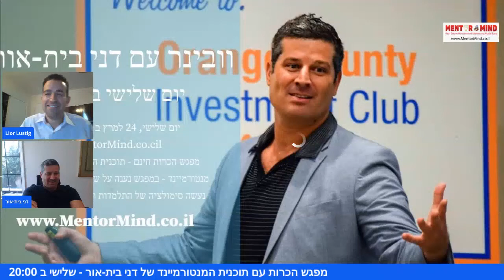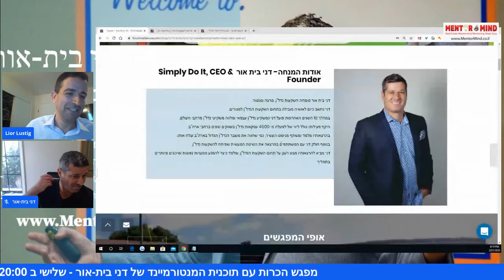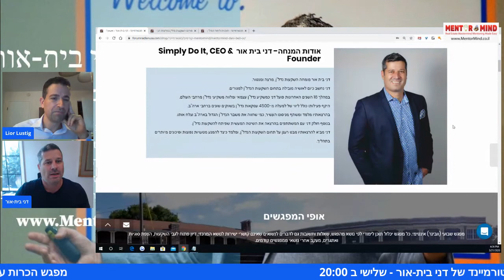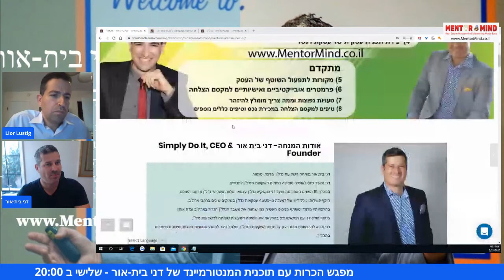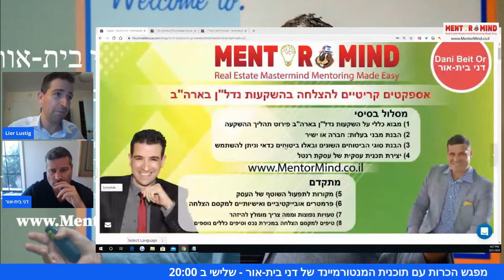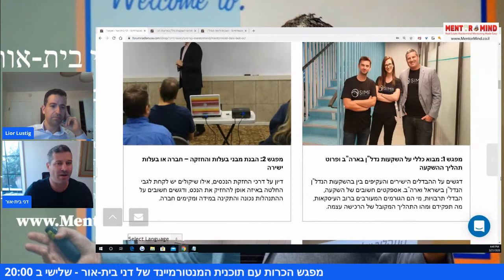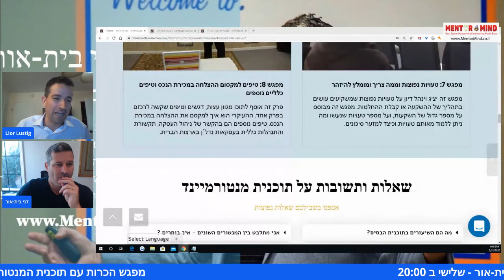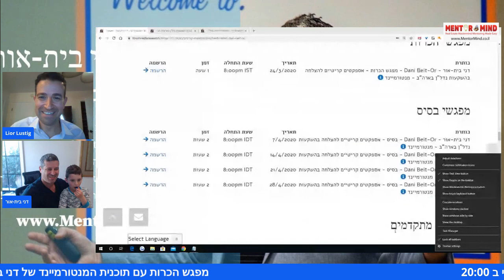הזמנה למפגש הכרות - דני בית אור - נדל"ן ולעניין - פורום נדל"ן ארצות הברית בפייסבוק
אודות המנחה- דני בית אור  Simply Do It, CEO & Founder
דני בית אור מומחה השקעות נדל”ן, מרצה ומנטור.
דני נחשב כיום לאושיה מובילה בתחום השקעות הנדל”ן למגורים.
במהלך 16 השנים האחרונות פועל דני כמשקיע נדל”ן עצמאי ומלווה משקיעי נדל”ן מרחבי העולם.
היקף פעילותו כולל ליווי של למעלה מ-4500 עסקאות נדל”ן בשווקים שונים ברחבי ארה”ב.
בהרצאותיו מלמד ומשתף מניסונו העשיר, כמי שחווה את משבר הנדל”ן הגדול בארה”ב וצלח אותו.
בנוסף חולק דני עם המשתתפים בהרצאה את השיטה המעשית שפיתח להשקעות נדל”ן.
דני מביא להרצאותיו מבט רענן על תחום השקעות הנדל”ן, ומלמד כיצד להמנע מטעויות נפוצות וסיכונים מיותרים בתהליך.